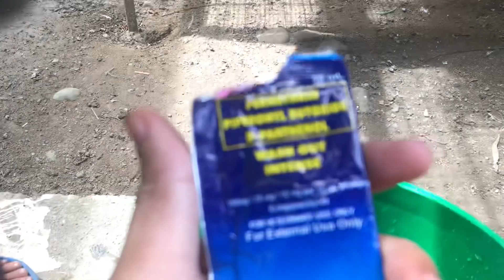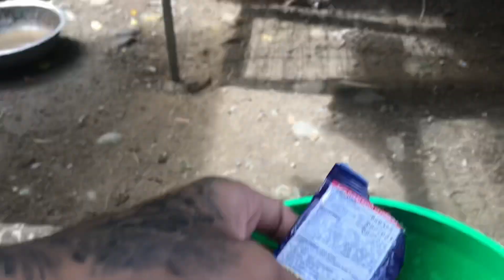MAGANDANG DAGIT, GUSTO iUWI NG MGA BATANG MAKULIT!😂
❗Goal❗

➡Pls help me to reach 20k subscribers😂🔥 Can i have a likes for my videos please, can i?👉🏻👈🏻

📍 Want to be friend with me? 📍